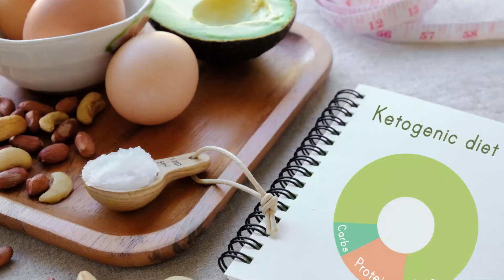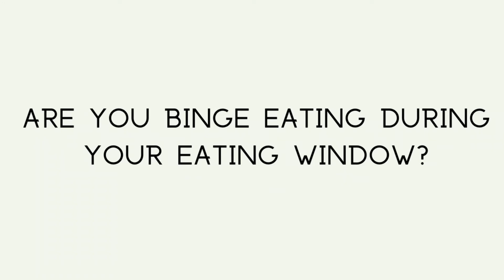Before and After Pictures: Intermittent Fasting for Weight Loss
Check out my before and after pictures of intermittent fasting and learn how I did it in 6 simple steps